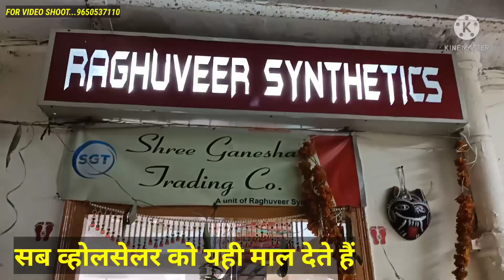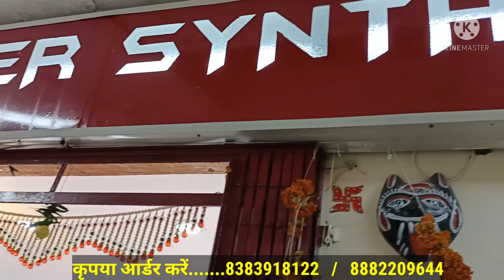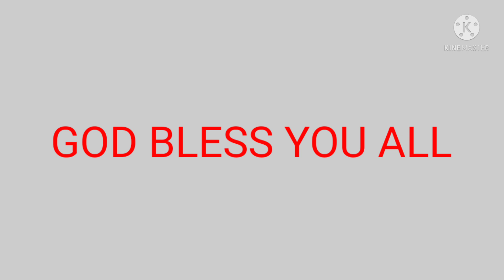अंबाला मार्केट जैसे सूट अब यह मिलेगा। ladies suit wholesale market|Chandni chowk ladies suit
SHOP DETAILS.

RAGHUVEER SYNTHETICS

MOB..

ADDRESS..SHOP NO.
2784/3
2ND FLOOR
GANESH MARKET
CHEERA KHANA
NAI SARAK

please only massage..

HI FRIENDS I AM SANDEEP MESEY.YOUR FRIEND YOU ARE MY FAMILY .SO SO TODAY I AM GOING TO SHOW YOU THE BIGGEST SUPPLIER FOR WHOLESALERS OF LADIES SUIT.

ladies kurti and suit wholesale in Chandni chowk
ladies suit wholesale shop in Delhi
ladies suit wholesale shop in Chandni chowk nai sadak
ladies suit lehenga kurti wholesale Delhi
ladies suit wholesale market in delhi
ladies suit wholesale market in delhi 2021
लेडीज सूट दिल्ली में कहां से लें
चांदनी चौक दिल्ली
लेडीज सूट मार्केट
ladies suit wholesale market ladies suit Surat kapda Market
ladies suit wholesale shop in Surat Ahmedabad ladies suit kapda market Bhiwandi ladies suit kapda market
winter suits Vishva creations#takkar suit and saree showroom in Ambala
takkar suit and saree in
Ambala city biggest
अंबाला क्लॉथ मार्केट
अंबाला कपड़ा मार्केट
Ambala cloth Market
Ambala city
# Ambala city Ambala cloth wholesale market
Ambala suit and saree market Surat suit and saree market Ambala wholesale market Ambala biggest textile market Ambala textile market
Ambala biggest showroom in Ambala city
Ambala wholesale market Ambala saree wholesale market
Ambala Punjabi suit
Punjabi saree Punjabi lehenga suit and saree market in Ambala
Asia biggest market of whole cloth
# Asia cloth biggest market Ambala suit and saree suit
saree suit and saree in Ambala suit and saree in Ambala city
takkar suit and saree showroom in Ambala
Ambala city biggest showroom Ambala city biggest showroom of cloth
Ambala city biggest showroom of cloth market city
wholesale market of cloth Ambala city wholesale market of suit Ambala city
wholesale market of cloth Ambala city wholesale market of biggest manufacturing biggest manufacturer in Ambala city of suit and sarees Ambala mein kahan se kapde le
Ambala mein kahan se kapde Lene jaaye
# Ambala kaise jaen ambara suit and sarees
ladiessuitwholesalemarket Chandni chowk
ladiessuitMarket Chandni chowk
ko#chokhelalfashiinchandnichok
Chandni chowk lehenga
Chandni chowk ladies suit wholesaler
girl suit wholesale market in delhi
Chandni chowk ladies suit wholesaler shop
Delhi biggest ladies suit wholesaler shop
ladies suit wholesaler and manufacturer
ladies suit manufacturer in Delhi
ladies suit wholesaler shop and manufacturer in Delhi

ladies lehenga and crop top
please gown wholesale shop wholesale shop market wholesale shop market kapda Market
khanna kapda Market
samrala kapda Market
kapda Market Abohar
Ludhiana lehenga wholesale shop
ladies suit wholesale shop Ambala
Ahmedabad kurti market
Lajpat Nagar kurti market
Lajpat Nagar wholesale market
ladies garments wholesale market
chowk wholesale market
Chandni chowk ladies suit wholesale market Chandni chowk Delhi
how to go to Chandni chowk
how to go by metro Chandni chowk
how to go Delhi by train how to go Chandni chowk by train
how to go Chandni chowk wholesale market ladies gown Cup top kurti wholesale market ladies wholesale kapda market
Chandni chowk lehenga best shop
Chandni chowk lehenga top market
Chandni chowk wholesale market
Sadar bazar wholesale market lehenga wholesale market
ladies unstitched suit wholesale market
gown Crop top top wholesale market
Chandni chowk lehenga market
Chandni chauk ladies suit wholesale market
ladies suit wholesale market Chandni chowk
sasta kapda kahan se len
sasta kapde ki dukaan
ladies suit wholesale market ki dukaan
ladies kapda Market
best suit wholesale market is gown saree wholesale market
Delhi text

यह वीडियो सिर्फ मार्केट की जानकारी देने के लिऐ बनाया गया है।

customer कोई भी समान लेने के पहले  अपनी समझ का सहारा जरूर लें।। किसी भी तरह की नुकसान नफा की sandeep masey vlog aur youtube की कोई जिमेदारी responsibilty नही होगी।।